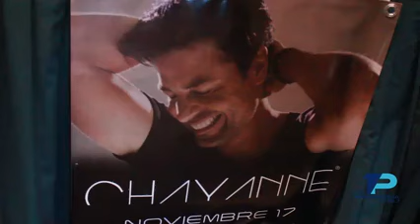Rueda De Prensa Chayanne en Veracruz.....